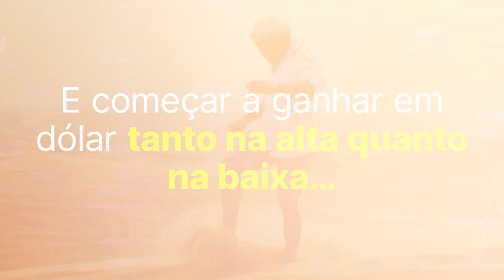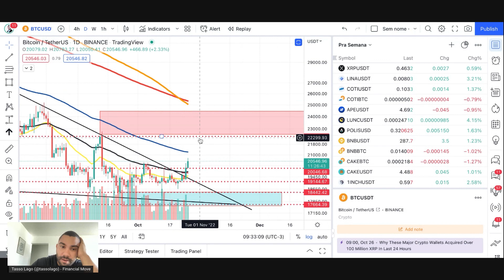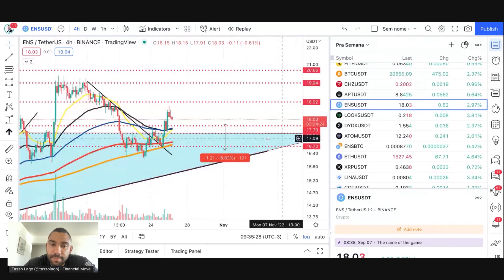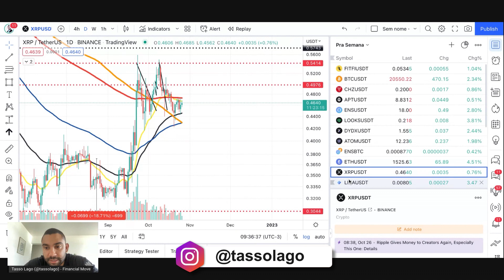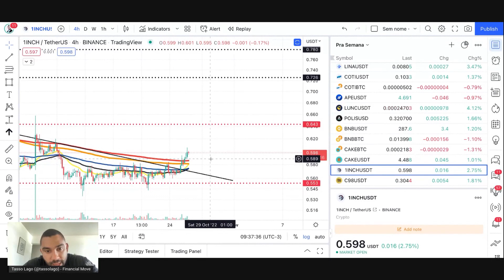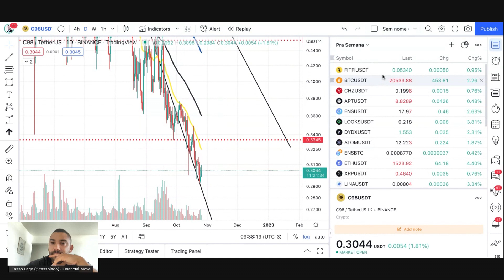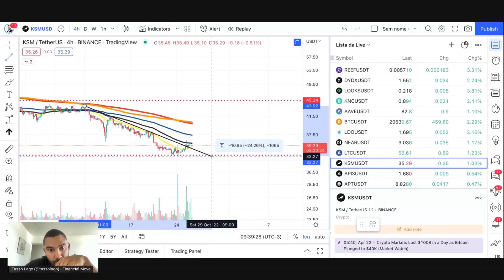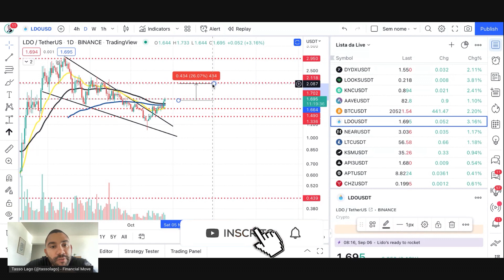⚠️Alerta cripto: mercado subindo de novo! Ótimas oportunidades!